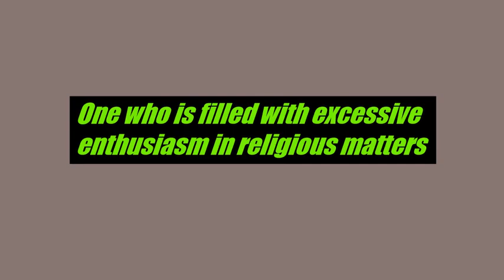Fanatic meaning | One word substitution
Fanatic meaning

learn Vocabulary
vocabulary channel
english learning channel
cool words
new words